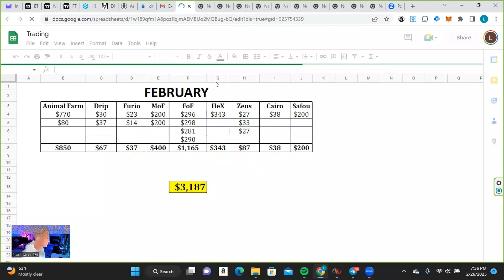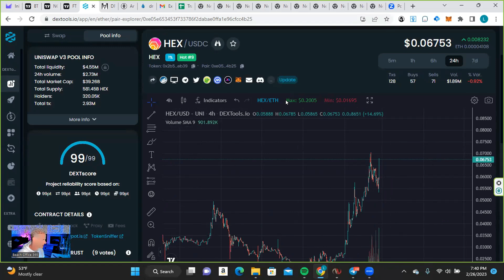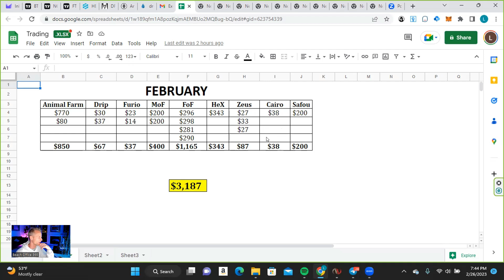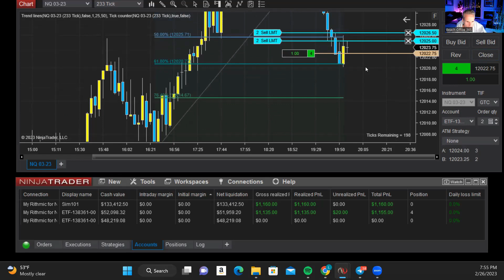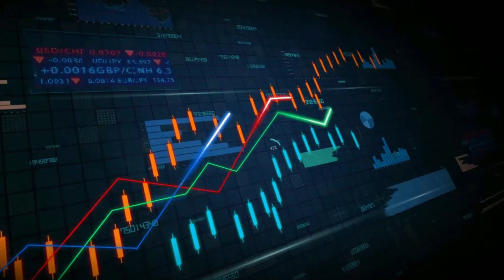💧DRIP NETWORK | How Much Money I Made This Month...?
Start using your crypto as currency...

Check Out Spritz Finance and learn how to off ramp your CRYPTO!!

Hey let’s  get this 1% daily compound!!! JOIN MY DRIP TEAM!! BEACH OFFICE 365... Links are in the Description & below.

Go to Faucet and copy & paste this Buddy Address: 0x0B814322f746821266Dbe4a022E053DFb489F123

 PROTECT YOUR CRYPTO ASSETS!

GRAB YOUR LEDGER WALLET, THE ONLY WAY TO KEEP YOUR CRYPTO TRULY SAFE

Beach Office 365
Drip Network
PASSIVE Income with Crypto